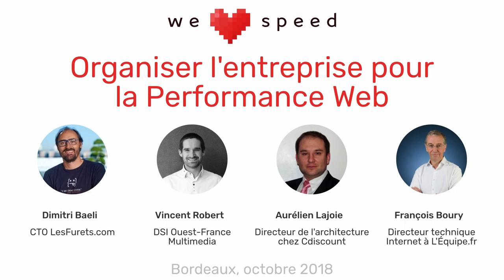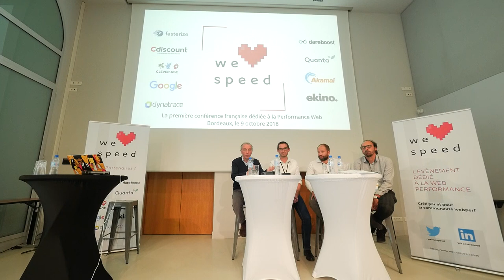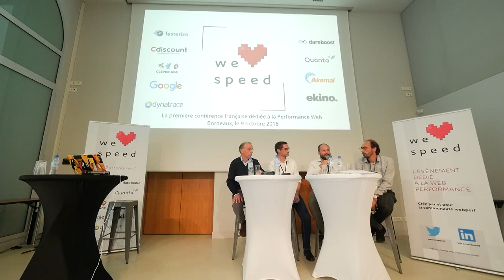« Organiser l’entreprise pour la Performance Web », Interview de décideurs – WLS 2018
Insufler une culture de la performance Web en entreprise n’est pas une chose aisée. Les managers doivent imaginer les modalités de l’organisation des projets (équipes transverses ou équipes spécialisées, champions…), définir les budgets, faire adhérer leurs équipes à de nouvelles valeurs en utilisant divers leviers de motivation. Plusieurs acteurs français se réuniront lors d’une table ronde pour partager leurs retours.

Dimitri Baeli : CTO chez LesFurets.com, un site de comparaison français qui permet de comparer les tarifs, les garanties et les services d’assurance automobile, santé, deux roues, habitation et emprunteur.

Vincent Robert : DSI de Ouest-France Multimédia, une filiale de Ouest-France dédiée aux sites de petites annonces de journal organisés par secteur : automobile, immobilier, emploi.

Francois Boury : Directeur Technique Internet de L’Équipe.fr, le premier site d’informations sportives français.

et

Aurélien Lajoie : Directeur de l’architecture chez Cdiscount.